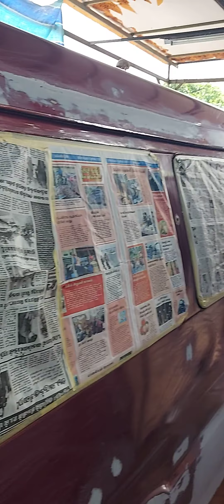BASE COATING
HOW TO DO BASE COAT FOR VAN